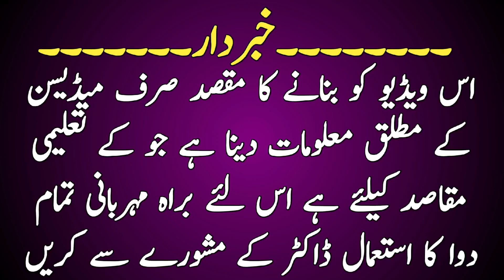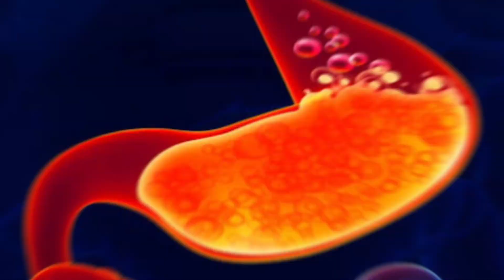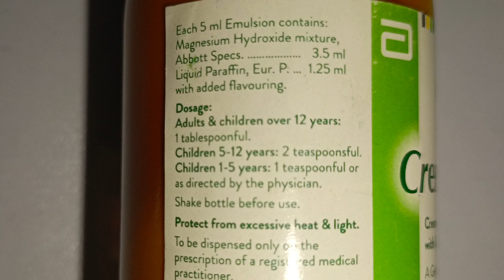Cremaffin Syrup Uses In Urdu | Cremaffin Syrup Kis Liye Hota Hai | Constipation Treatment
In this video :

Today i wil discuss About Cremaffin Syrup And Its Uses